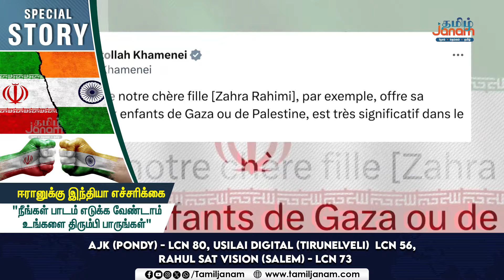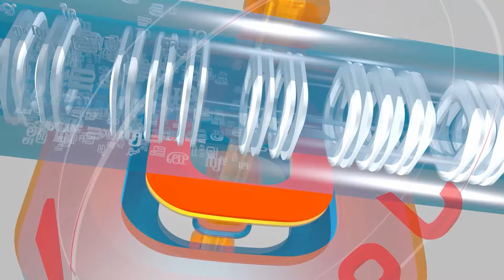சீண்டிப்பார்த்த ஈரான்.. உங்க சொந்த நாட்டில் நடப்பதை பாருங்க/ இந்தியா அட்வைஸ் கொடுத்ததன் பின்னணி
This Video is about Iran Government and Indian government